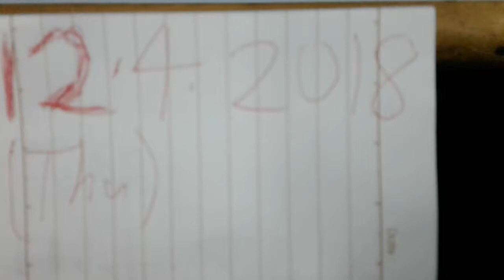Superstar Celebrity Kurt Tay(Kurtista/Kurtberg)12.4.2018(Thu)Breakfast(1)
KT Breakfast